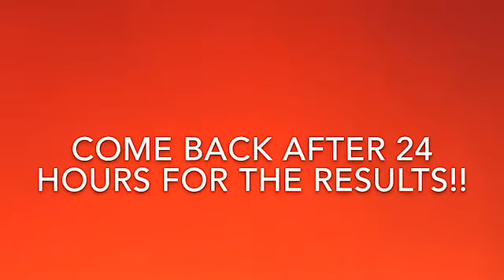I had the results!! But I won't show them! Sorry😭💖